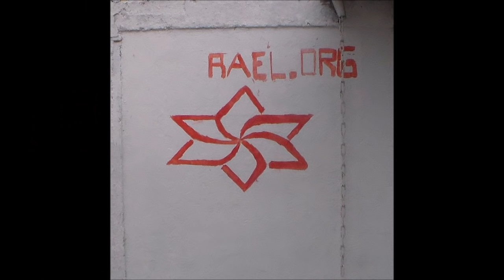Defensor Perejil VS Villa Salvador (Primera Adulto)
Torneo Asociación Histórica De Renca 2016